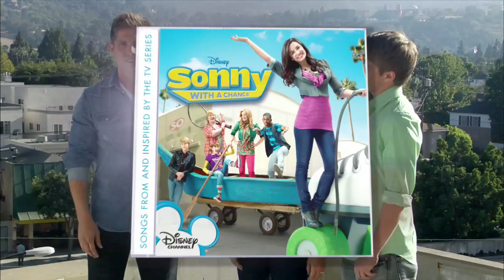Sonny With A Chance Soundtrack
Take a sneak peak at the Sonny With A Chance soundtrack